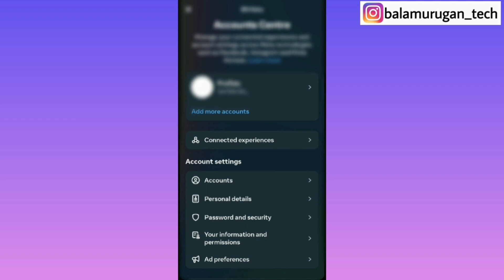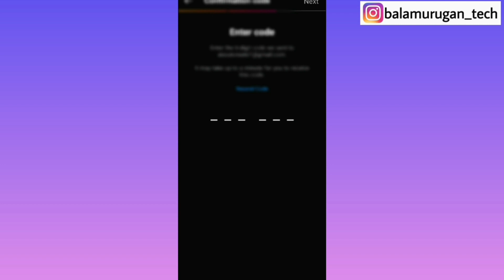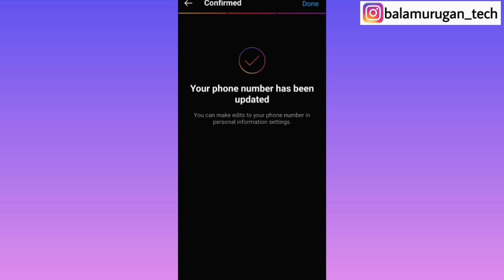instagram security checkup tamil / Balamurugan Tech